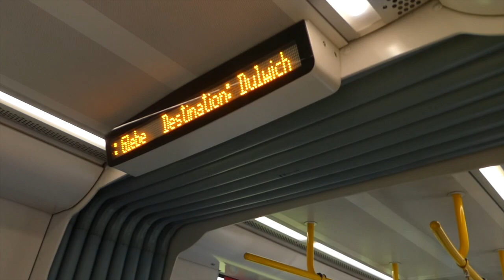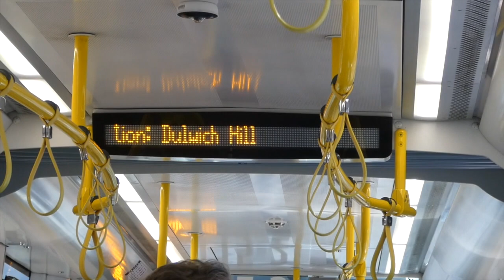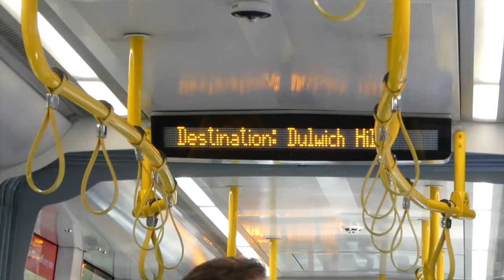Sydney Light Rail - A trip on Urbos 3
Urbos 3 LRV's have returned to service on the L1 Dulwich Hill Line after crack issues have been rectified on the tram body.
In this video, I will take you onboard the Urbos 3 LRV's and travelling along the line, including the Glebe tunnel section